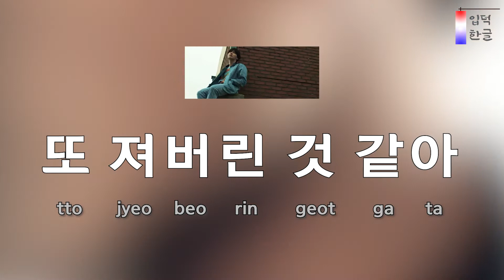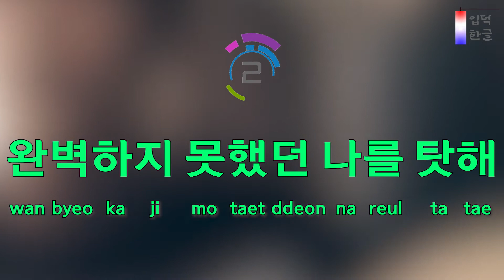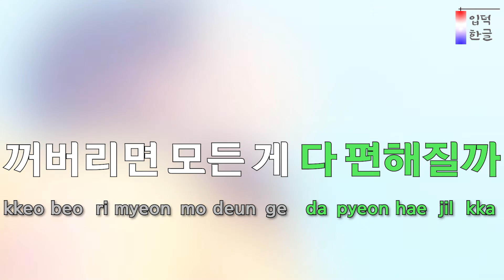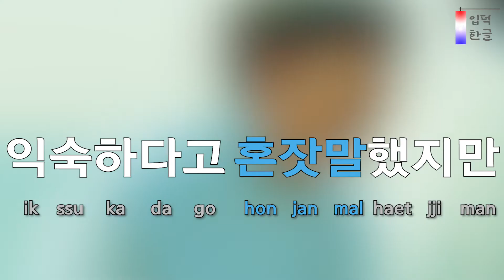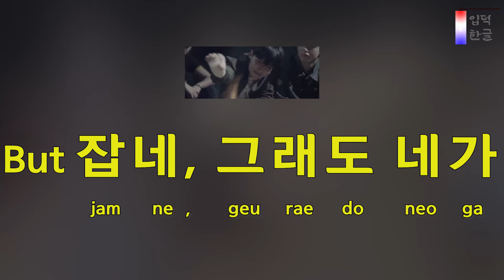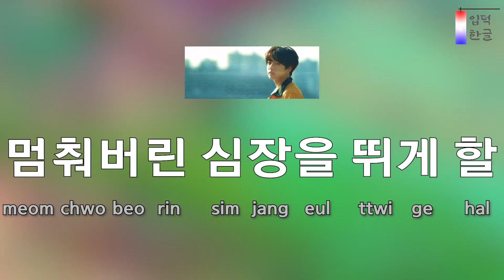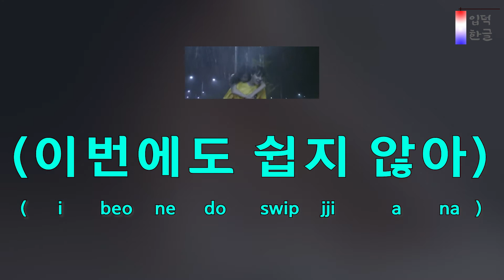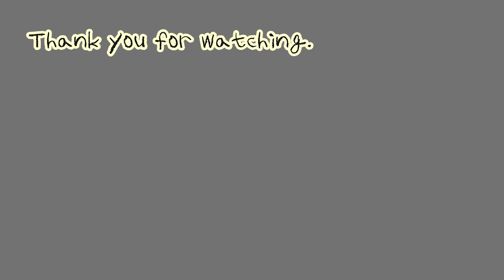[Lyrics Tutorial] Jamais Vu – BTS (방탄소년단) (easy lyrics/han/rom/pronunciation)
Learn K-POP. Listen to Korean pronunciation and follow it!